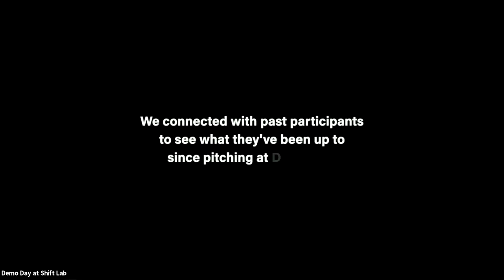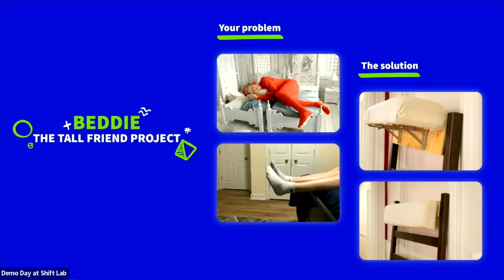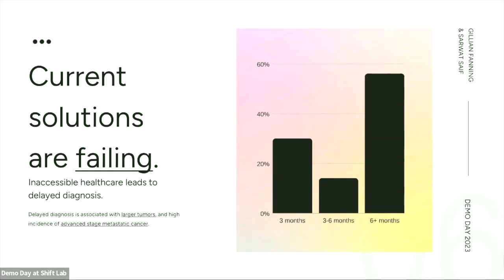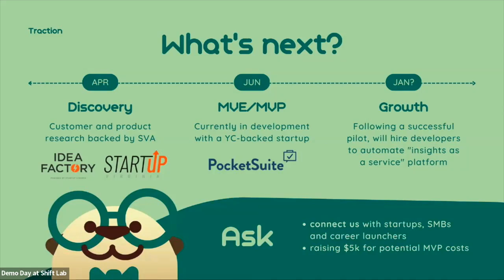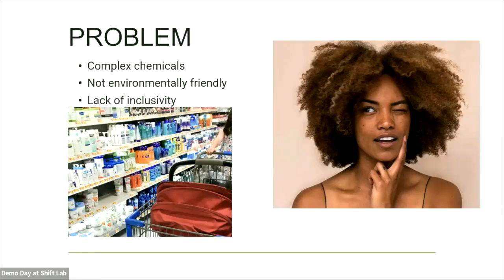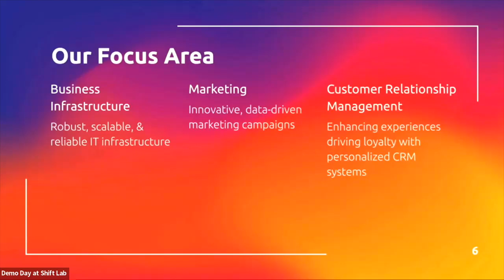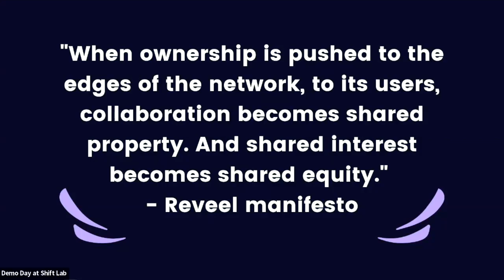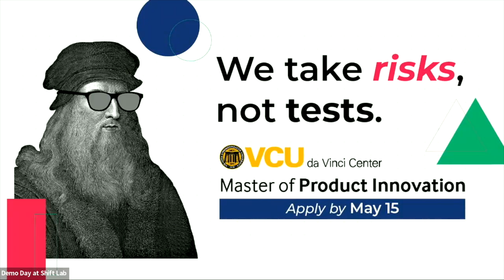VCU Demo Day 2023 - Sponsored by Capital One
VCU Demo Day is designed to connect student innovators and founders with the Richmond ecosystem and beyond. Hosted by the VCU da Vinci Center for Innovation, and sponsored by Capital One, hear pitches from outstanding students who will compete for funding and other prizes.

Emcee: Todd B. Waldo

Guest Presenters:
0:02   Introduction - Garret Westlake, Executive Director
3:22  Alumni video - Where Are They Now?
31:29 Title Sponsor Speaker - Chrystie Kallis, Capitol One Director (Business Analytics and Data
Governance and Senior Manager)
48:26 Product Fest, Travis Bjorklund, Achieve (Principal Product Manager) and Mary Glerum, Cerillo (Head of Product & Customer Success)

Live Pitches:

Ideas Pitches -
11:16 Morda Bowls - Laila Dajani, VCU School of Business, Marketing
12:29 Math Path - Christine George, VCU Humanities and Sciences, Statistics & PoliSci
13:45 Beddie,the Tall Friend Project- Quynh Nguyen, VCU da Vinci Center, Master of Product Innovation

Academic Pitches -
18:03  FirstGFresh (FGF)- Jameira Saylor, VCU da Vinci Center, Master of Product Innovation
21:40  Nationz Foundation- CreateAthon Jackson Amirshahi, Rachel Spiller, Abigail Steuart VCU Robertson School of Media and Culture
25:26  Mammorisk- Gillian Fanning, VCU Life Sciences, Bioinformatics and team Sarwat Saif, Aidan Park, Taylor Winston

Alumni Pitches -
35:41  Otterwise-  Aliyah Desautels, VCU Alum
40:06  Emoteit- Rob Denison, VCU Alum
44:00 Cést Lä Vé- Yosef Mirakov Cohen, VCU Alum

Featured Pitches-
53:41  Gewd Botanicals, Malique Middleton, VCU School of Medicine, Pre-Med (CERT)
58:00  Tow Ninja, Jack Oppenheim, VCU da Vinci Center Master of Product Innovation
1:01:30  Fusion AI Dynamics, Zachariah McDonough, VCU Engineering, Computer Science
1:09:21  8Bus, Jordan Reinecke, VCU Interdisciplinary, Advanced Media Production
1:16:43  Everything But the Booze (EBTB)
Andrew Harper, VCU Brandcenter, Creative Brand Management
Catherine Emblidge, VCU Brandcenter, Strategy
Celeste Chance, VCU Brandcenter, Copywriting
Christine Choe, VCU Brandcenter, Art Direction
Hunter Chambers, VCU Brandcenter, Experience Design
1:20:28  Jawdropper Dental,
Alana Wiljanen, VCU da Vinci Center Master of Product Innovation
Jameira Saylor, VCU da Vinci Center Master of Product Innovation
Perry Lee, VCU da Vinci Center Master of Product Innovation

Award Ceremony-
1:29:13